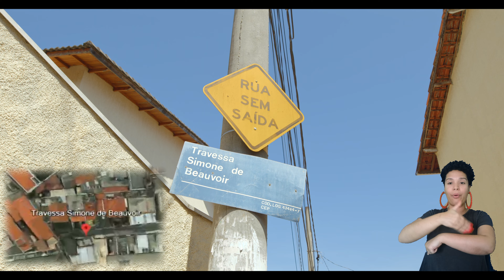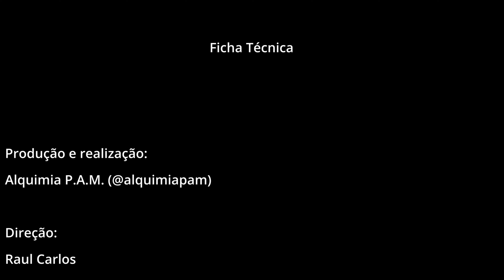Simone de Beauvoir - Quem é essa rua ? - Ep. 22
Qual a condição da mulher na sociedade moderna? O quê é ser mulher? Existem pré-definições disso? Foram sobre estas e outras questões que Simone de Beauvoir tentou responder ou dar apontamentos durante sua vida e obra.

Episódio gravado na Travessa Simone de Beauvoir no Tucuruvi, São Paulo - SP.

Produção e realização:
Alquimia P.A.M. (@alquimiapam)

Direção:
Raul Carlos

Produção executiva:
Beatriz Alves de Jesus (@balvesdejesus)
Raul Carlos

Apresentadora:
Gabryelle Pereira (@gabieproduz)

Fotografia:
Alexandre Menezes (@1norteclick)

Áudio:
Marina Moraes (@des.interessadah)

Libras:
Victoria Oliveira (@en.cantaviic)

Edição:
Dani Alves (@elevenzinhaaa)

Trilha sonora:
Quixote (@quixote.oficial)

Pesquisa Histórica:
Carina Palmeira (@acaap)

Roteiro:
Diego Henrique (@instadochavo)
Raul Carlos

Arte do lambe lambe:
Raul Carlos
Diego Henrique (@instadochavo)

Assessoria Juridica:
Karina Bernardino (@karina_bernardino)
 Referências Bibliográficas

Esta série faz parte do Projeto "Periferia em Série" contemplado na 7º edição do Fomento a Cultura da Periferia da Cidade de São Paulo.